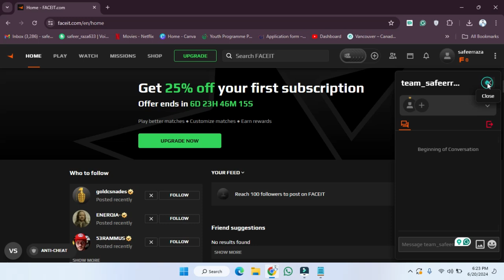How to Verify Account on Faceit [easy]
In this video, we'll walk you through the easy steps to verify your account on Faceit. Learn how to navigate to your account settings, submit the required documentation, and complete the verification process quickly and efficiently. Watch now to ensure your Faceit account is verified and ready for competitive gaming!